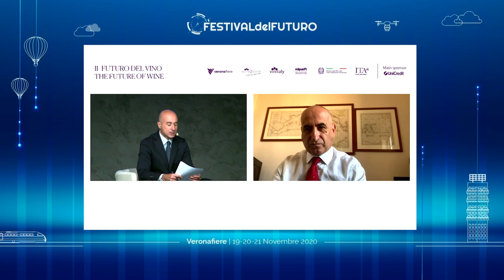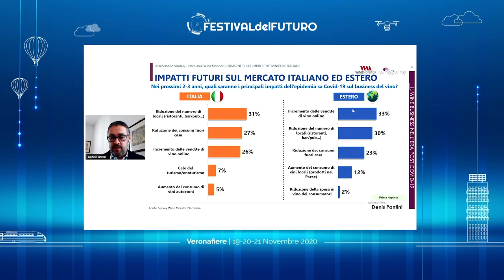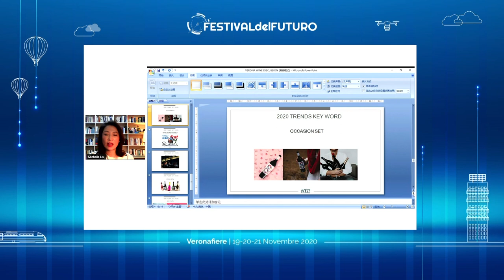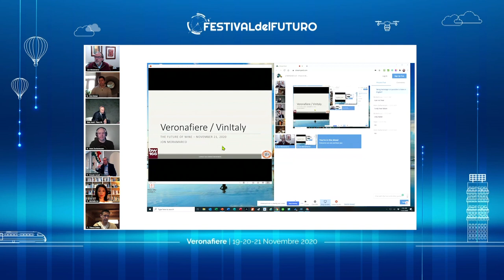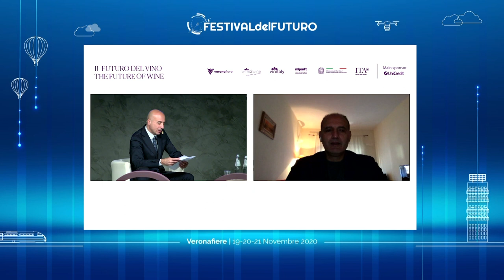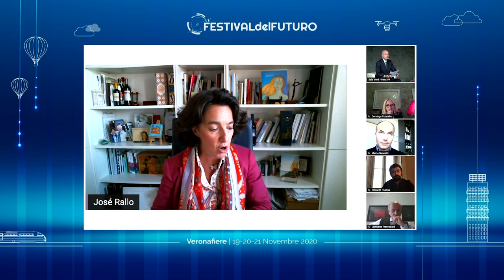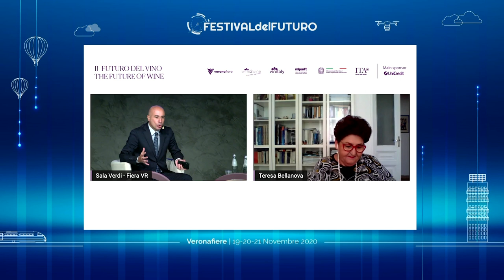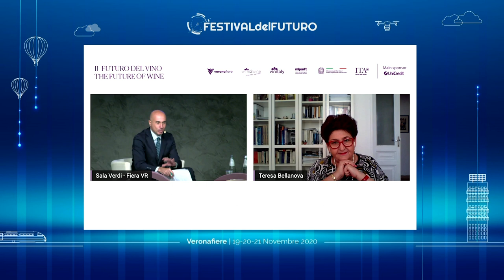17_IL FUTURO DEL VINO + KEYNOTE SPEAKER: TERESA BELLANOVA 21.11.2020